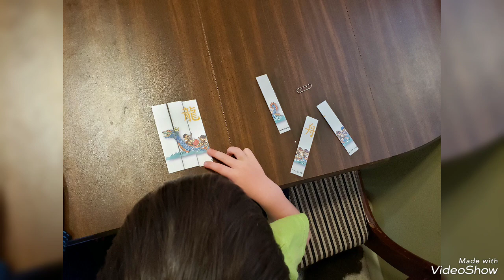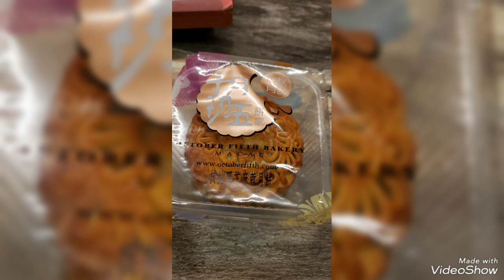Chinese Club 2018-2020